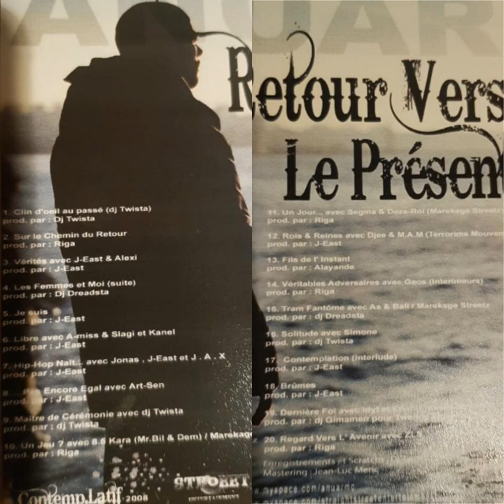Rox/Anuar & Dj Twista ft A-miss, Slagy & Kanel - (Retour vers le présent) 2008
beat.
feat. amiss , slagy & Kanel

Retour vers le présent, 2ème projet solo de rox (leduo ) accompagné par djtwista (afrowestsidaz ) et sorti en #2008 . D'entrée, on voit que le MC et le DJ se sont fait plaisir tout au long des 20 titres que compte ce street album , ainsi qu'au vu du nombre de featurings et de beatmakers présents sur ce street album, et de l'ambiance qui s'y dégage.